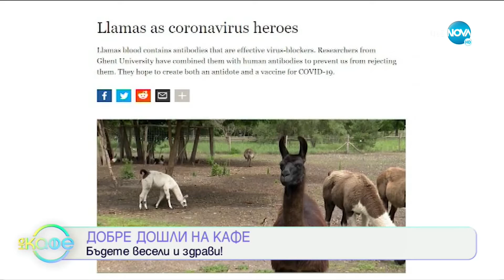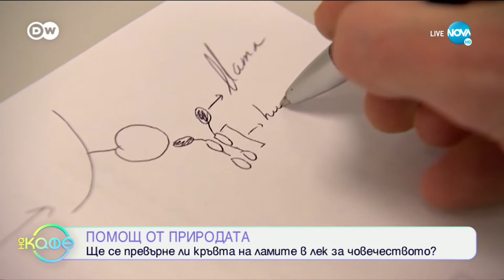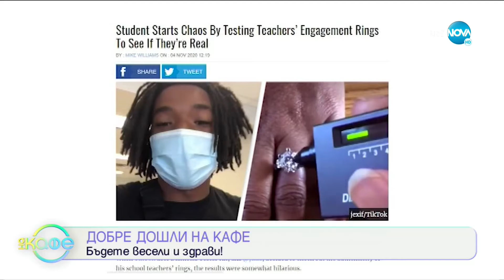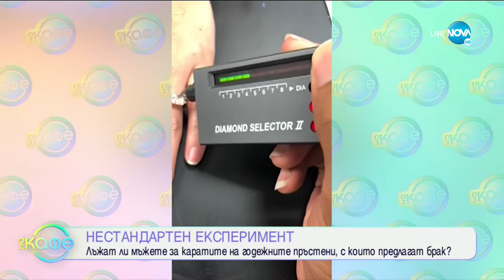Ще се превърне ли кръвта на ламите в лек за човечеството? - На кафе (06.11.2020)